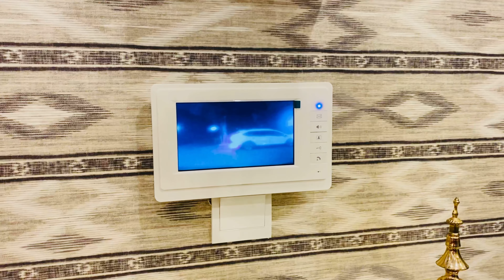Beemar ho gye 😢Phupo k anay ki khushi me naach naach Pagal😂🤣